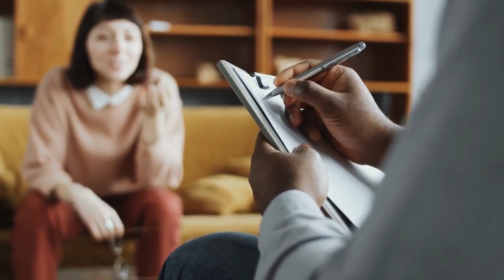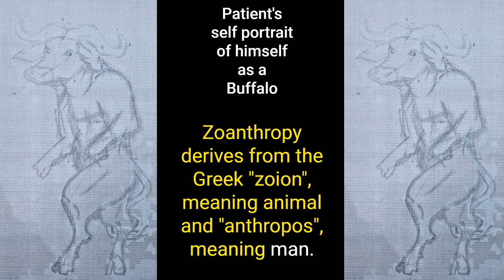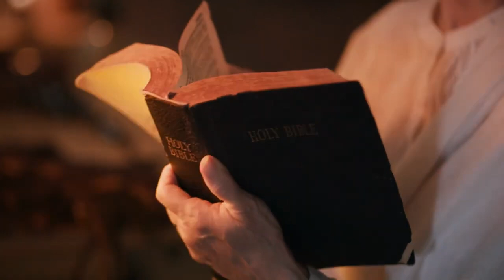Psychiatrist Analyses | Man Or Minotaur?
Prepare to be captivated by the extraordinary story of a man who believed he was a cow as we delve into the mysterious and rare psychological phenomenon of boanthropy. We'll explore the symptoms, diagnosis, and treatment of boanthropy, unveiling the science behind this perplexing disorder.

Recommended Reading:
USA
Sim’s Symptoms in the Mind: Textbook of Descriptive Psychopathology, 7th Edition by Femi Oyebode, 2022.

Witchcraft, Lycanthropy, Drugs and Disease: An Anthropological Study of the European Witch-Hunts, Homayun Sidky, 2010.

References:
Guessoum, S. B., Benoit, L., Minassian, S., Mallet, J., & Moro, M. R. (2021). Clinical Lycanthropy, Neurobiology, Culture: A Systematic Review. Frontiers in psychiatry, October 2021.